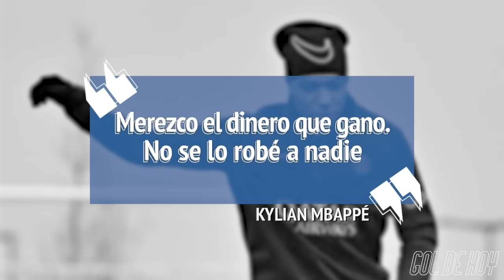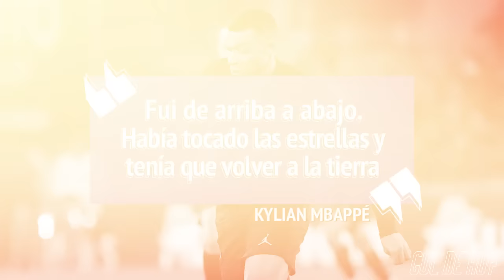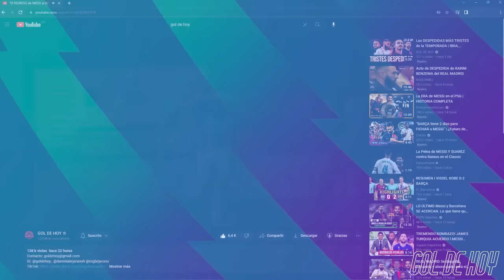VENGANZA del ATLÉTlC0, ELlMINA al MѦDRlD | NAP0Ll G0LEA y avanza